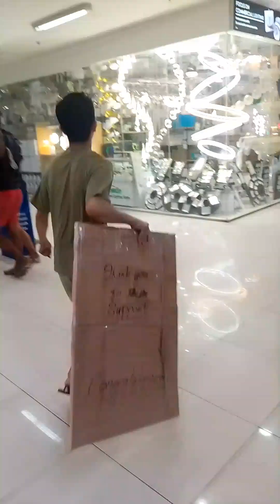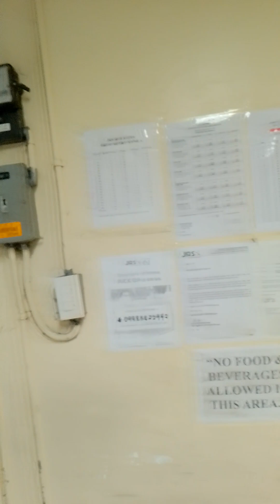Free paint games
Facebook free paint live games